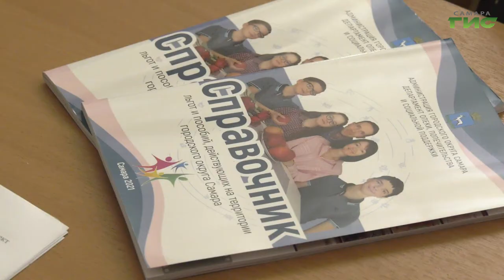"Помощь семьям мобилизованных в Самаре" / "Город С. Самарская среда с Яном Налимовым" от 16.11.2022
Как организована помощь семьям мобилизованных в Самаре? Какие меры поддержки введены семьям военнослужащих, участвующим в специальной военной операции? Куда нужно обращаться родственникам для оформления льгот? На все эти вопросы в эфире программы "Самарская среда с Яном Налимовым" ответит Ольга Слесарева, руководитель департамента опеки, попечительства и социальной поддержки администрации г.о. Самара.